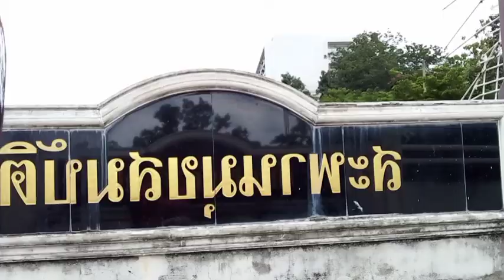Vlog#5| พาดูบรรยากาศ🍯🗒,ดูแม่น้ำ🏊‍♀️,ท้องฟ้า⛅♡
เพจ:Ning channel